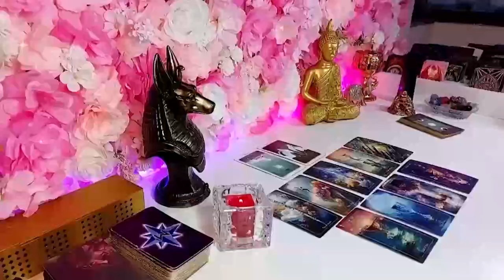CAPRICORN, THEY'RE GOING TO BREAK DOWN❗JEALOUSY IS DRIVING THEM CRAZY, LOVE TAROT READING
Capricorn Love
Capricorn 2024
Capricorn today
Capricorn February